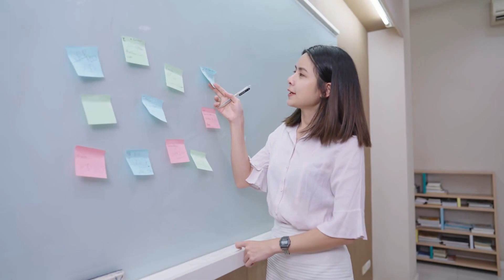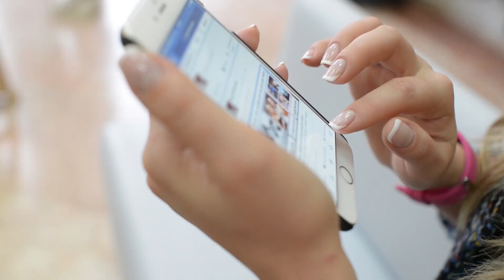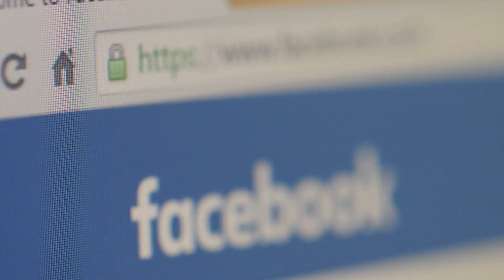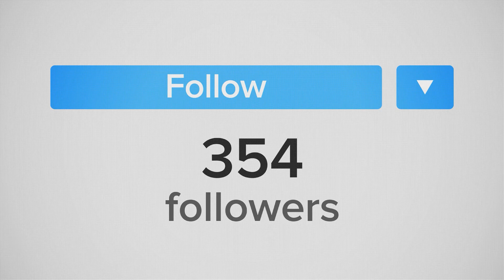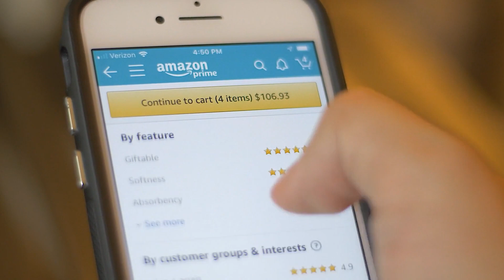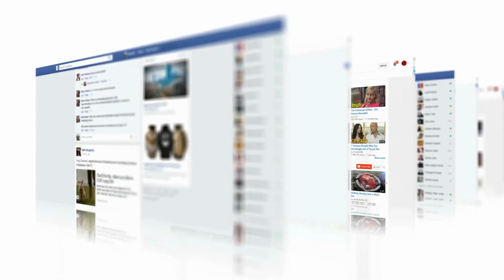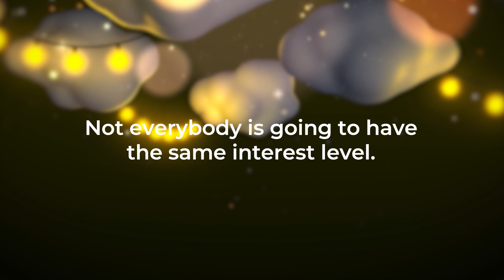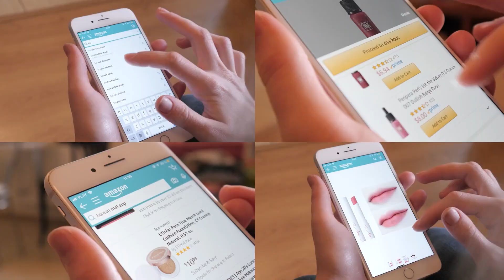Christmas Book Marketing - 12 Marketing Tips for Children's Book Authors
On the first day of Christmas, At Home Author gave to me...12 marketing tips! In this fun, holiday video, Vicky Weber and Brittany Plumeri will break down our top marketing tips for children's book authors.

Need more help?

// LINKS

// FACEBOOK GROUPS